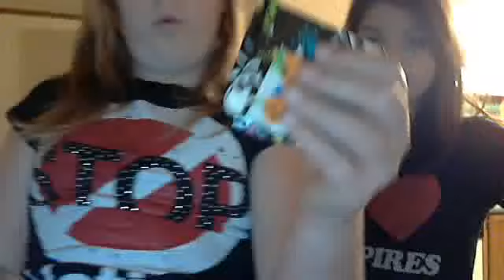Our handshake(: (With sound)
TheEmuAngelz's webcam video November  9, 2011 03:58 PM